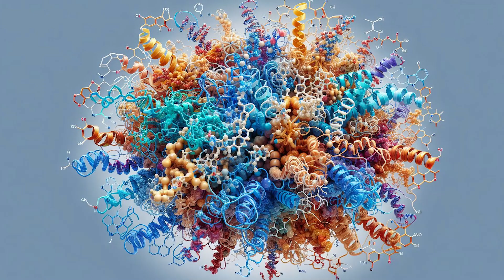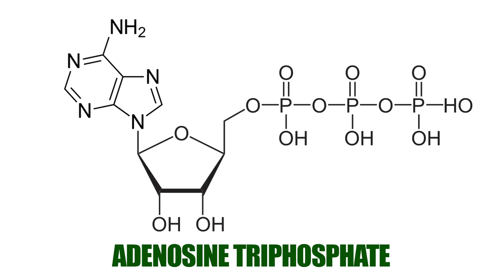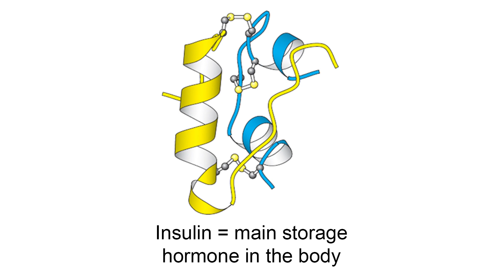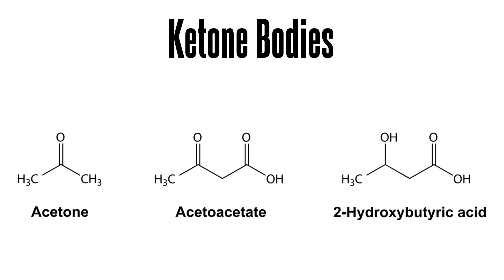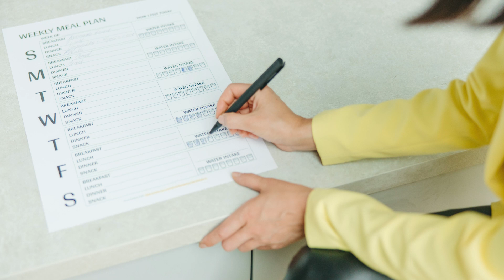Protein Only Diets - A Shortcut to Lean or Path to Peril?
A protein-only diet is undoubtedly the most challenging diet I've ever tried - practically, mentally, and physically.

All other diets I've tried have been mixed macro - none have required living off just one macronutrient.

And what can be expected from following a protein-only diet? Is this kind of diet a shortcut to lean?

…or is it a quick path to peril?

Bodybuilders have been using this kind of diet for decades to get super lean before competitions.

But what are the health ramifications (if any) of living off one macronutrient?

In this video, I will answer these questions and many others likely on your mind about protein-only diets.

And even if you're not planning to follow a protein-only diet (and I'm not necessarily suggesting you should), I can assure you one thing;

If you watch this video, you won't just learn about the effects of a protein-only diet.

...you'll also gain a wealth of knowledge about protein in general.

Yep, you'll learn things that less than 1% of people know about this macronutrient.

Regardless of your current diet, the information in this video is highly relevant.

Because protein can not only make you leaner, it can also make you FATTER too.

If you don't want to fall into the latter category, I recommend you watch (and re-watch) this video.

- Michael
Performance Revolution

🎬Timestamps🎬
0:00 - Intro
0:22 - Protein-Only Diets and Body Composition Results
0:51 - What Protein Is and Is Not
3:30 - What Happens When You Undereat or Overeat Protein?
5:40 - The Cons of a Protein-Only Diet
6:36 - The Pros of a Protein-Only Diet
7:24 - Before You Consider Doing a Protein-Only Diet